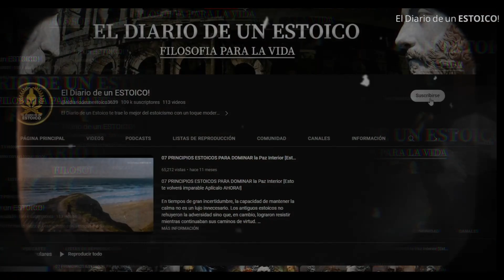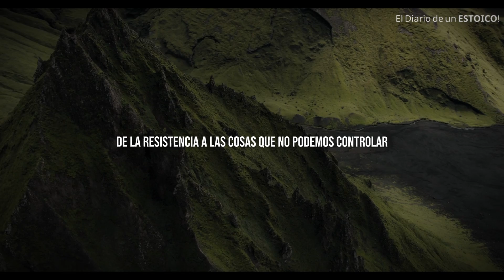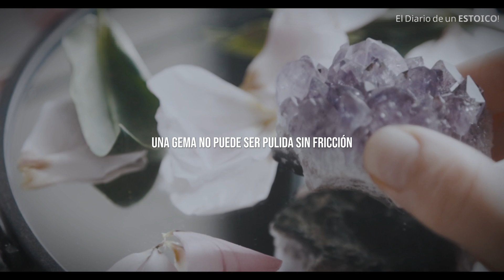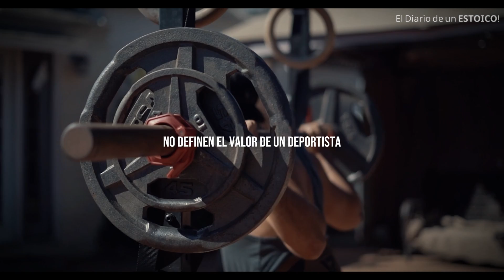VIVE EL ESTOICISMO COMO UN GLADIADOR ⚔️💥 | La IMPORTANCIA de hacer DEPORTE para los Estoicos 💥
¡Forja tu mente y cuerpo como un auténtico Espartano a través del Estoicismo! 💪

Descubre por qué los Estoicos abrazaban el poder del deporte en su filosofía de vida.

 Encuentra en nuestro video cómo la disciplina física eleva tus virtudes internas y te convierte en un verdadero guerrero mental.

 ¡Prepárate para conquistar desafíos con la fuerza de un Estoico moderno!